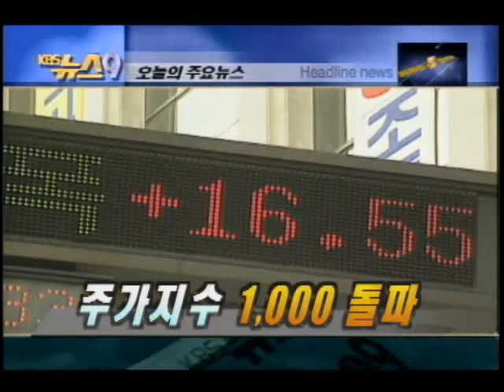헤드라인1999 07 07